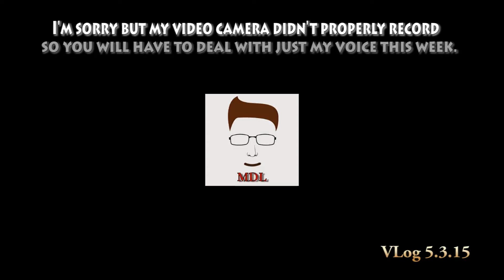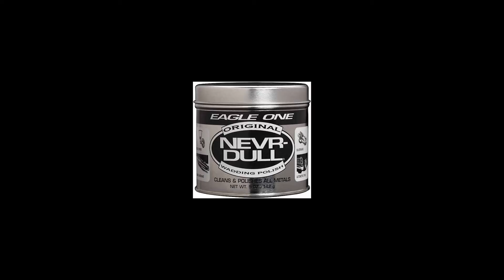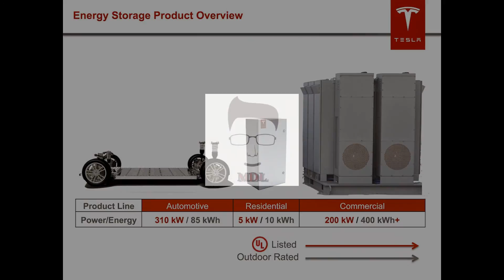MDL Vlog 5.3.15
My Vlog for for this week.  Sorry but the I had issues with the video so I just took my voice and pushed in some pictures and video.  Talking about my trip to the Newport Aquarium, parts on my bike, Napal earthquake, and the Boston Riots.  I also talk about getting kids to clean.